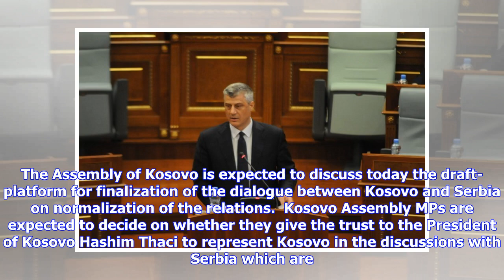Breaking News | Assembly to discuss Thaci’s mandate on dialogue with Serbia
The Assembly of Kosovo is expected to discuss today the draft-platform for finalization of the dialogue between Kosovo and Serbia on normalization of the relations.  Kosovo Assembly MPs are expected to decide on whether they give the trust to the President of Kosovo Hashim Thaci to represent Kosovo in the discussions with Serbia which are being held in Brussels, mediated by EU, and which are expected to conclude this year with a legal binding agreement.  Opposition political parties have already...